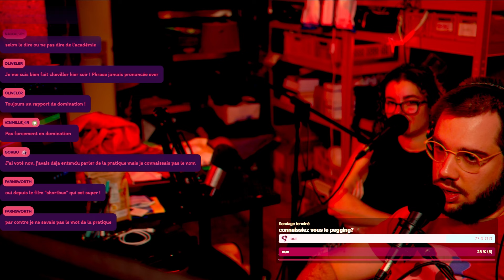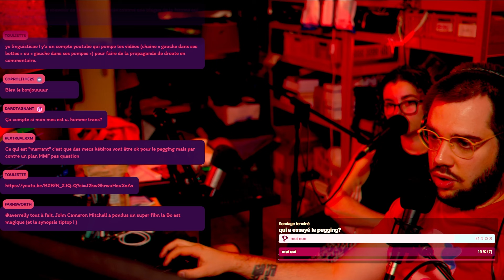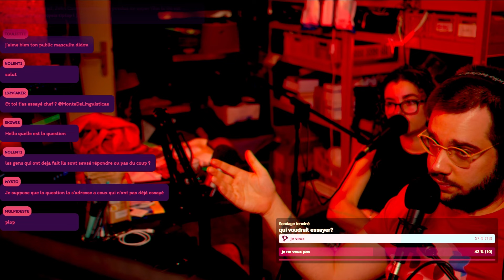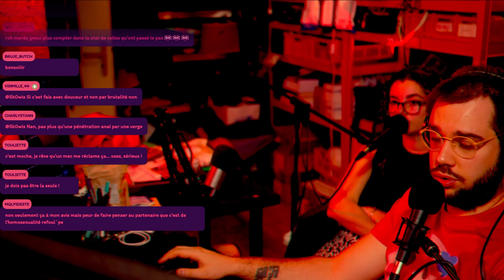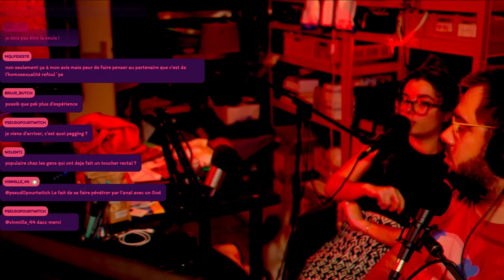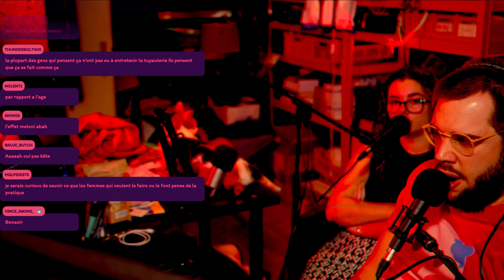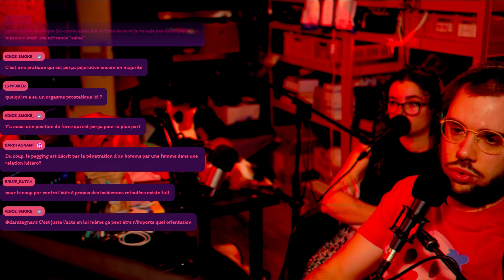Le pegging : de quoi on parle ? | Sexocial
La chaine de bestofs : @best of Montedelinguisticae
La chaine YouTube principale : @linguisticae